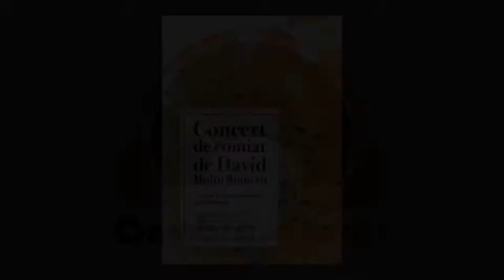"Los dos Adolfos" (p.d.) - Jose M. Martín Domingo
Unió Musical Lira Realense, Real (La Ribera)
Concert de comiat del Mestre David Moltó i Romero
21 d'Octubre de 2.017